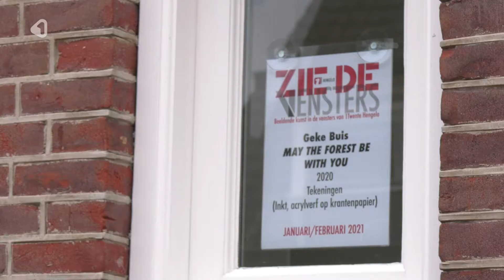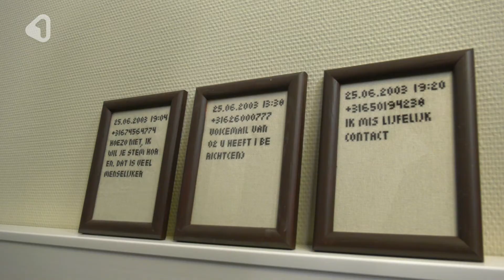Geke Buis - 'May the forest be with you' in 'Zie de Vensters'